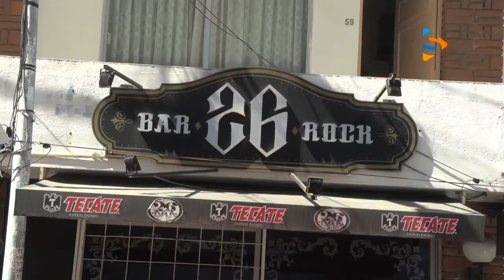REPRESENTANTES DE BARES ESPERAN QUE SOLO SEAN DOS SEMANAS DE RESTRICCIÓN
Empresarios esperan que reducción de aforo y cierre de negocios solo sean por dos semanas.